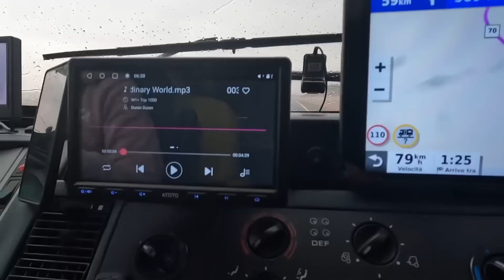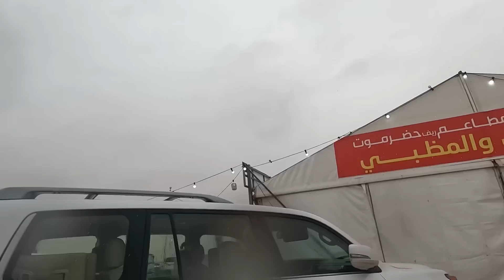EP. 31 - MA DOVE SIAMO FINITI? - Il nostro viaggio in Medio Oriente 🌍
Pioggia, vento e tanto FREDDO… non sembra davvero di essere in ARABIA SAUDITA 😱
Il meteo avverso non ci permette di seguire i programmi e di visitare la città di HA’IL

Immersa tra i monti, la città di Hail era una volta la capitale di tutto il deserto arabo e sede di leggende. Oggi è la capitale della regione centro-settentrionale dell'Arabia Saudita con lo stesso nome e una tappa popolare durante il pellegrinaggio alla Mecca. La città di Hail è anche nota per ospitare eventi internazionali, tra cui un Festival del deserto che celebra la cultura della zona e il Hail International Rally, dove auto da rally, quad e moto corrono attraverso il deserto di Nafud e attraverso Hail, Baqaa, Al Ghazalah e il villaggio di Umm Al Qulban.

Se vedi tre castelli, sei arrivato al centro della città. A'arif Fort, Barzan Castle e Al Qishlah Castle. Vale la pena fermarsi e visitarli tutti e tre, ma se devi sceglierne solo uno, guarda in alto. Arroccato in cima a una vetta, il forte di A'arif è il più antico dei tre e offre il miglior punto di vista sulla città. Durante il Ramadan A'arif è usato per sparare con il cannone iftar per segnalare la fine del digiuno della giornata.

Sempre direttamente nel centro della città, l'Hail Souq vende frutta, verdura e i datteri più buoni del regno, oltre ad artigianato fatto a mano come vasi di argilla e tappetini intrecciati. In alternativa, dirigiti a est del centro della città per cercare tesori nascosti al Hail Flea Market, uno degli ultimi mercatini delle pulci del regno.

Nessun viaggio a Hail sarebbe completo senza una visita alle maestose sabbie rosse del deserto di Al Nafud.
Siamo Elena e Alessandro e dopo un anno particolarmente impegnativo abbiamo deciso di prenderci una pausa.
Abbiamo lasciato i nostri lavori e siamo partiti con il nostro camper BIG … direzione Medio Oriente.